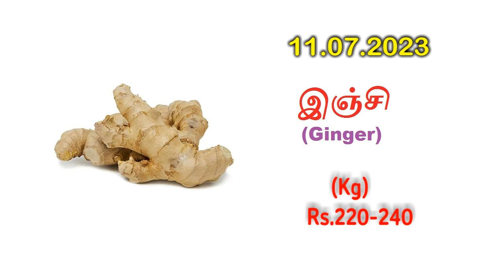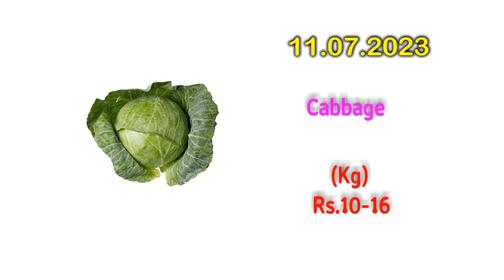11 July - ஓடடன்சத்திரம் மார்க்கெட் காய்கறி விலை நிலவரம்